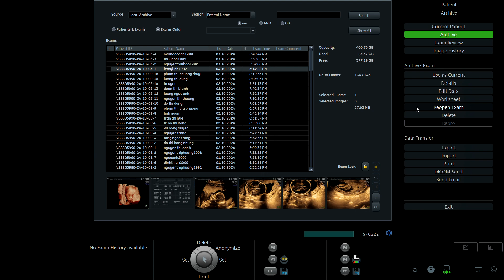LÊ MỸ LINH 1992 P1 02